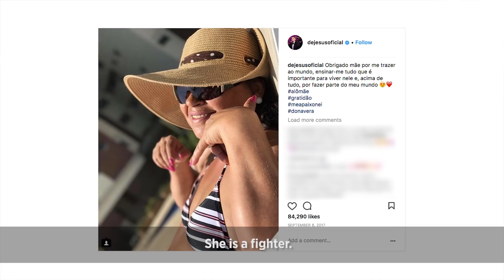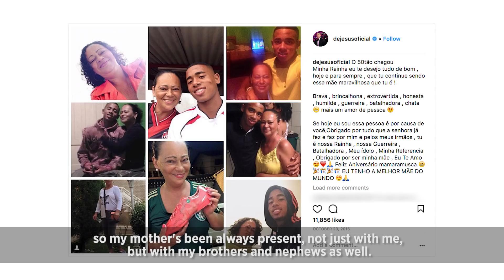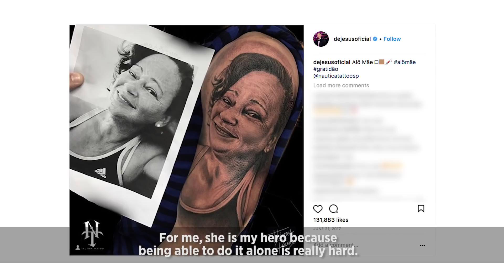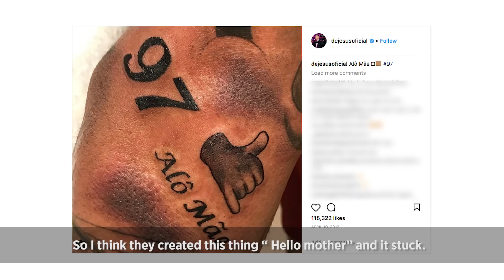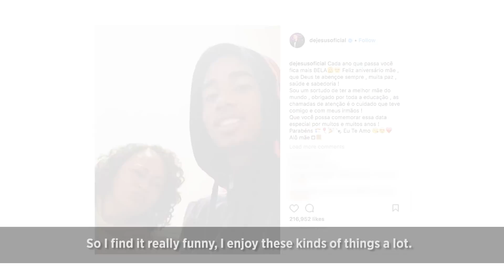"MY MOTHER DESERVES ALL MY LOVE" | Gabriel Jesus' Story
Watch as Gabriel Jesus speaks candidly about his hero - his mother in this exclusive interview to celebrate Mother's Day.